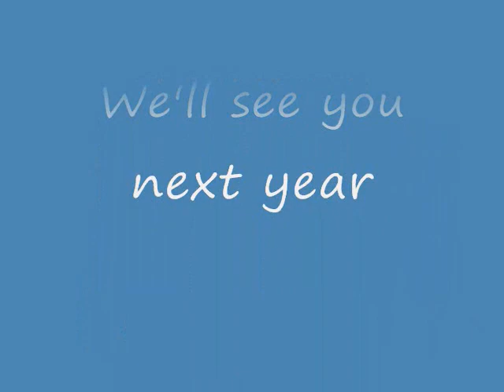Mississippi Area Crayfish Hunt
Annual get together in Vicksburg, MS riding great back roads through area where I expected to see folks with bowl haircuts and lots of spaces between their teeth step out from behind trees around every bend.